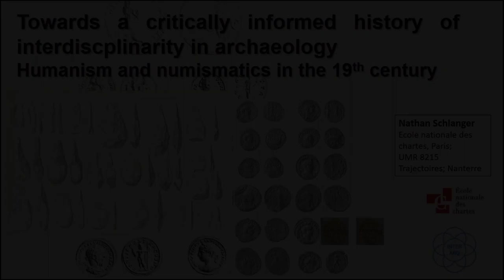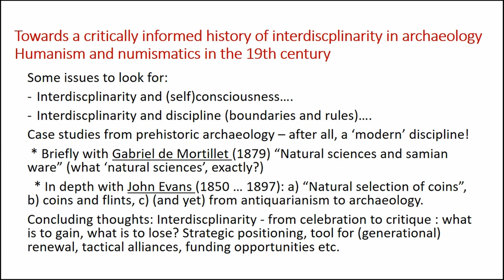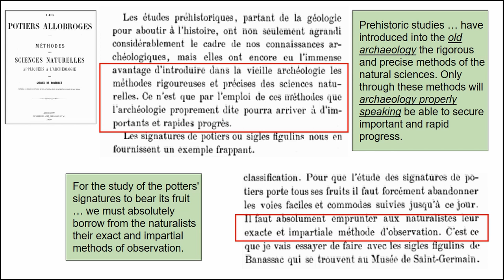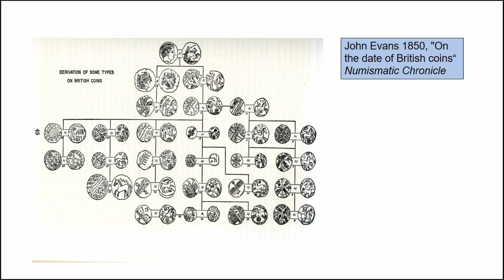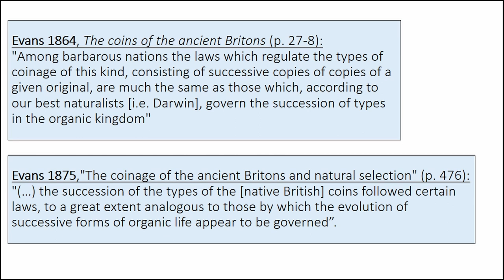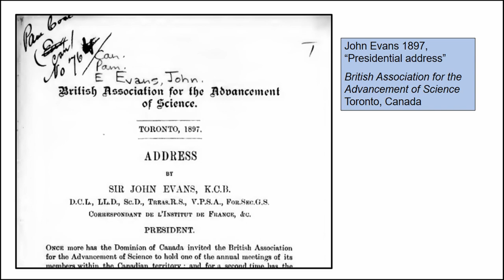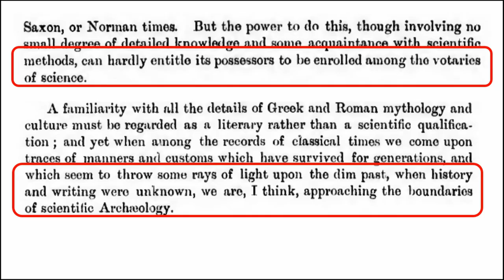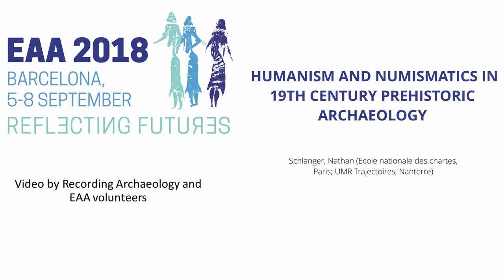HUMANISM AND NUMISMATICS IN 19TH CENTURY PREHISTORIC ARCHAEOLOGY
Conventional historiography would have us believe that the transition from (old-fashioned) antiquarianism to (modern) archaeology, over the 19th century, took place through the positive impetus of the natural sciences. While this scenario is not entirely without its foundation (and reflects also some presentist or strategic self-interest in terms of discplinary positioning and funding), it leads us to overlook the deeply enmeshed interdisciplinary dialogues spanning from prehistoric archaeology to ancient history and classical learning. Indeed one of the most decisive and yet little acknowledged contributions to the establishment of high human antiquity, with long-lasting repercussions on Palaeolithic archaeology ever since, has been that of numismatics, especially in the hands of English polymath John Evans (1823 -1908). Drawing on new research and already published assessments, I argue in this paper that the interdisciplinarity of modern archaeology – in the 19th century as well as today, in theorisations and in museum practices – owes much more than we admit to the so-called disciplines of humanistic erudition. Drawing on new research and already published assessments, I argue in this paper that the interdisciplinarity of modern archaeology – in the 19th century as well as today, in theorisations and in museum practices – owes much more than we admit to the so-called disciplines of humanistic erudition.

Author(s): Schlanger, Nathan (Ecole nationale des chartes, Paris; UMR Trajectoires, Nanterre)